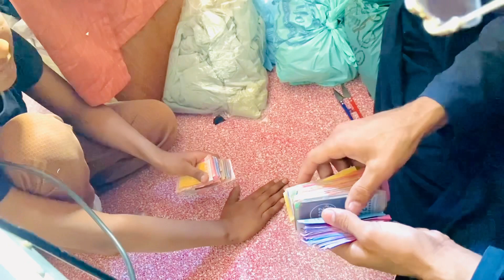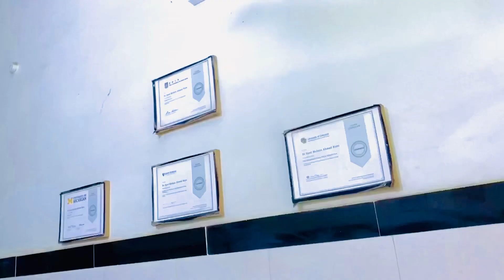bacche se laga hua hai challenge 😅 ||6 Ramzan ￼🤍